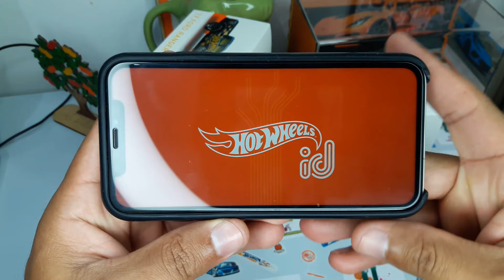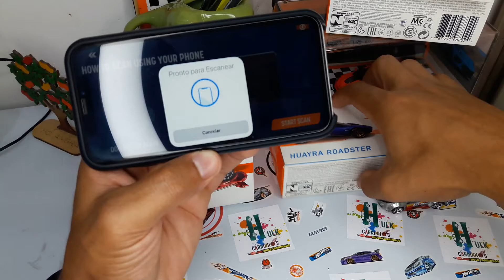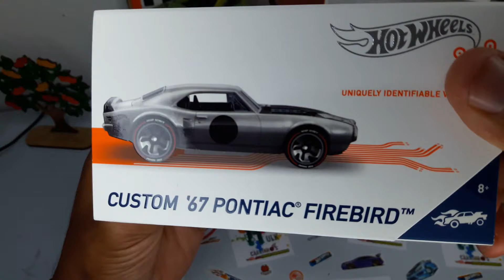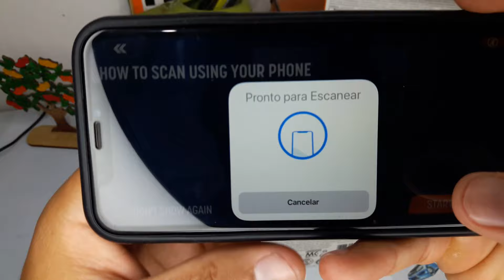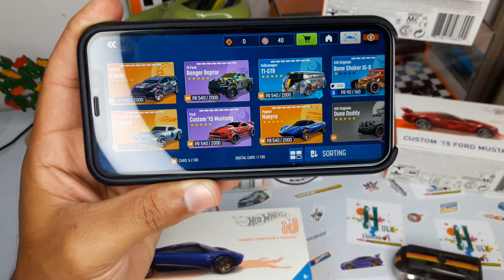COMO CADASTRAR SEU HOT WHEELS ID PELO CELULAR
QUER CONSEGUIR AS MINIS IGUAIS A DO VIDEO POR MENOS DE 5 REAIS ? LINK DO GRUPO DE RIFAS